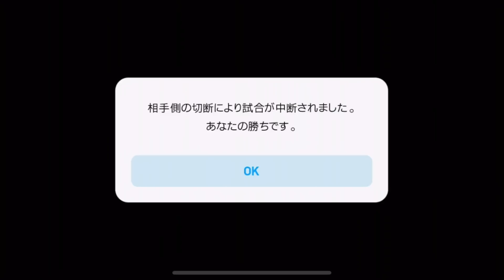11回新ガチャ引いて即試合！黒玉複数&新獲得レジェンド排出！前線超攻撃力爆誕！【ウイイレアプリ2019】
今回は前線で攻撃力ある選手が多数排出！
新獲得のレジェンド選手も！！